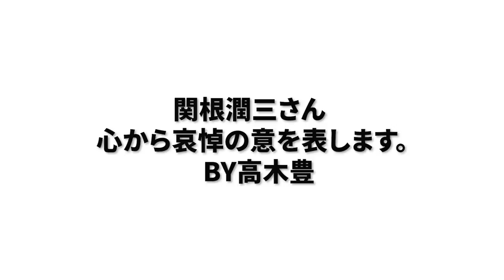恩師関根潤三さんに伝えたいことを語ります！！